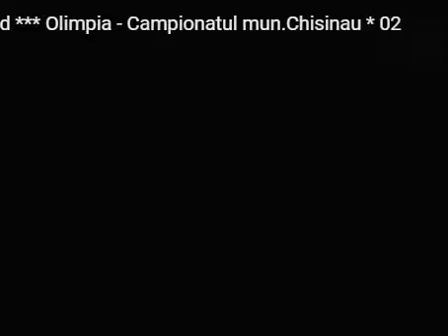Judo.md 2009 * 5 / 9 * Campionatul m.Chisinau judo (cad+jun)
НА САЙТЕ (Judo.md) - ПОЕДИНКИ С СОРЕВНОВАНИЙ РЕСПУБЛИКИ МОЛДОВА ПО САМБО , ДЗЮДО , ГРЕКО_РИМСКОЙ , ВОЛЬНОЙ И ДРУГИХ ВИДОВ БОРЬБЫ